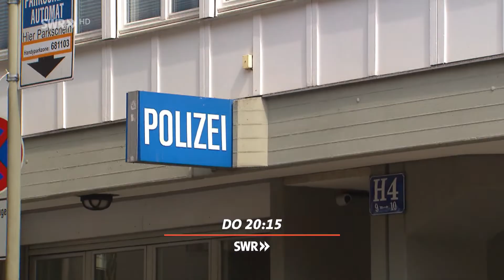Hitzerekord und Trockenheit, wird jetzt das Wasser knapp?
SWR Fernsehen Baden Württemberg